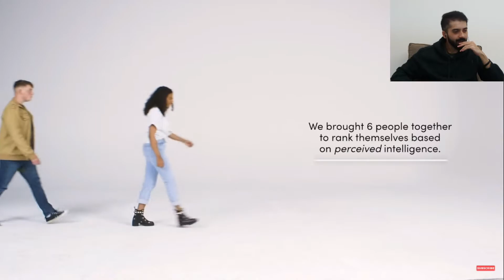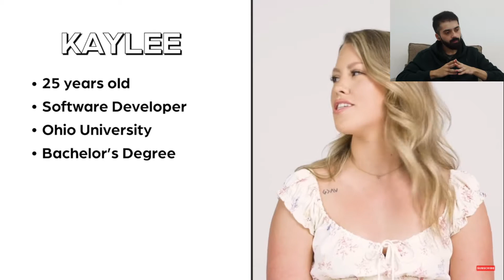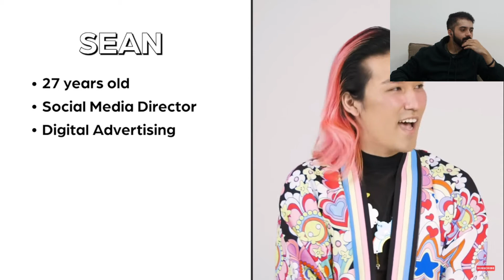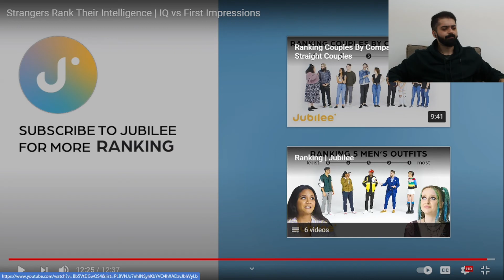MILITARY MAN HAS LOW IQ?!?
You ever sign up for the marine corps only to have some strangers tell you that you've got a low IQ? That's what some of these strangers thought when a military man walks into the room. Watch me sit down and absolutely analyze the crap out of this Jubilee video and I'll probably keep doing it until they get me on the show. How is that going to happen? I don't know, but I know it'll happen.

If you've reached this far in the description, I must be doing something right.

Also, green tea sucks. That has nothing to do with this video, but what does that have to do with anything? Always a good time to tell people that.